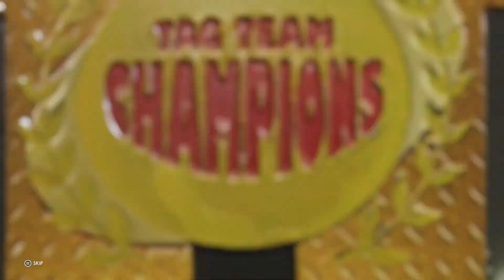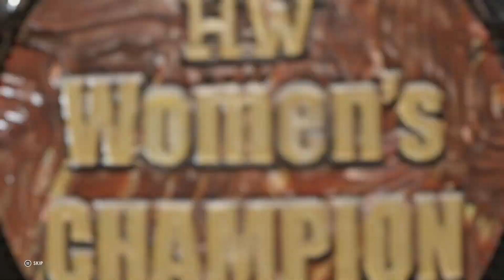Ep.13 This'll be O.K. Right?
We are here with the 13th episode on the 13th day of the 13th month (kind of) and we have six amazing matches for you and 5 titles on the line.

Start: 00:00
Rising Phoenix Tournament Match
Alpha vs Sonya Daville: 02:21
Tag Team Title Match
CBD vs The Party Animals: 07:48
Ascension Title Match
Grazza Gates vs Blake: 19:32
Women's Tag Team Title Match
The Beepy Bunch vs Felony & Philomela: 24:14
Women's N-FHW Title Match
Willomina vs Kayla Hatten: 31:37
N-FHW Title Match
Robert Sharpe vs Fentos: 37:34

Amazon Wish List